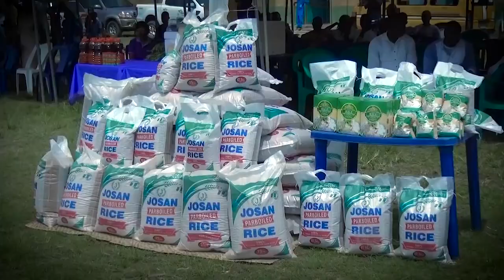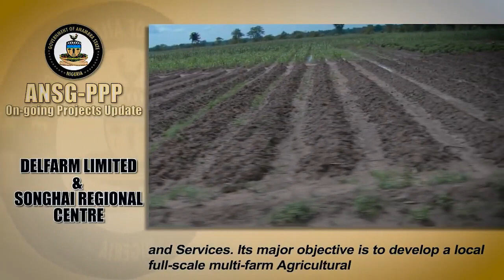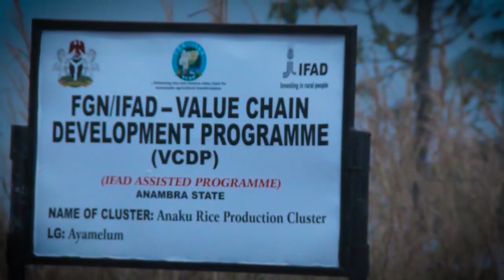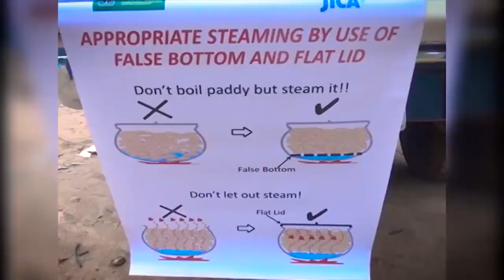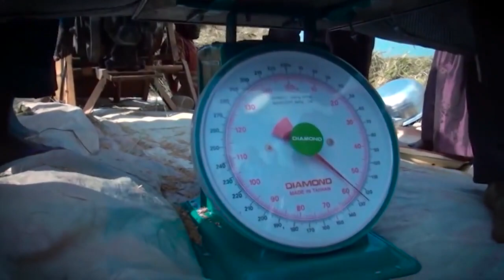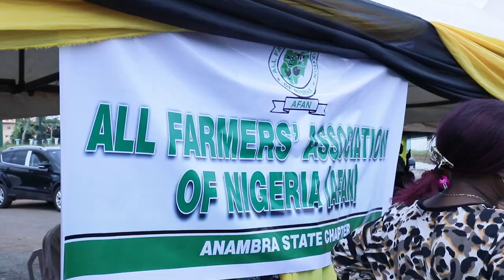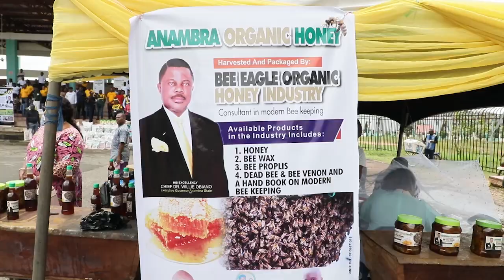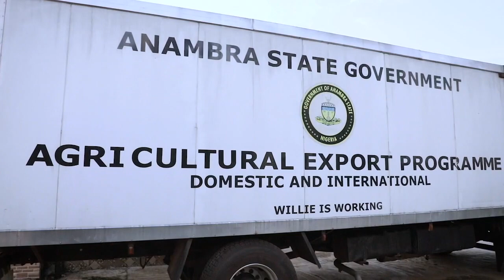RICE REVOLUTION IN ANAMBRA STATE (UPDATED)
A documentary on Obiano's giant strides in rice production